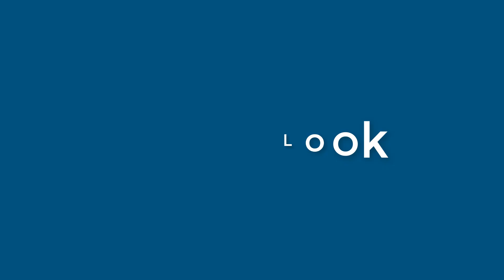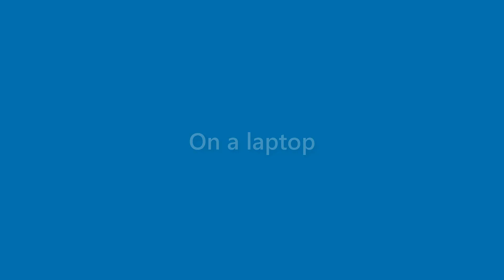Alana Mcleod - appearance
Name Look - Alana Mcleod - appearance. In this video we present "Alana Mcleod" name look and feel in various scenarios.
This video will cover:
How does "Alana Mcleod" look as a personal letterhead?
How does "Alana Mcleod" look on a business card?
How does "Alana Mcleod" look on a computer/laptop screen?
How does "Alana Mcleod" look with different background colors?
How does "Alana Mcleod" look with various fonts?